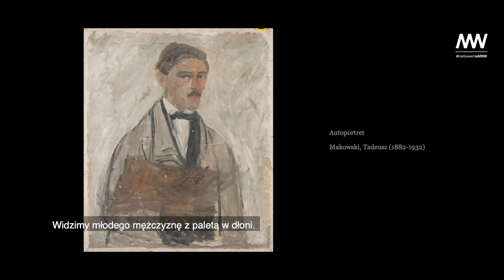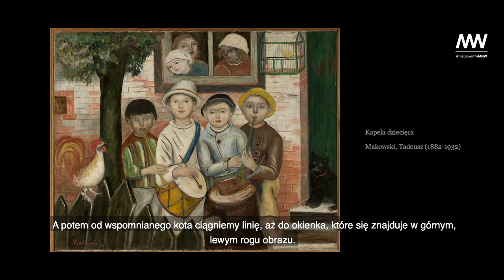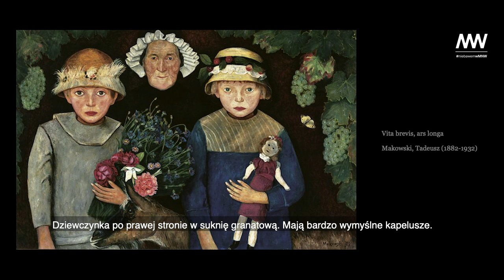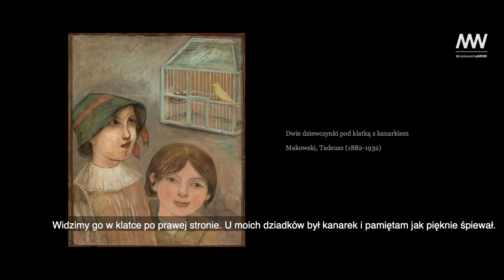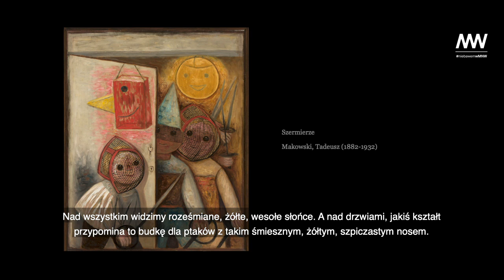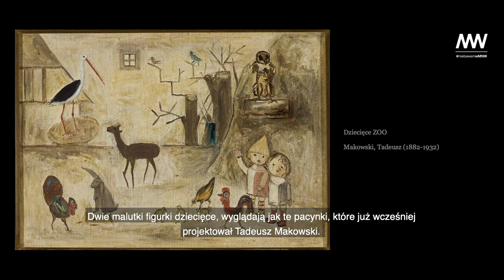Domowe warsztaty dla najmłodszych #18 | Świat dziecka w malarstwie Tadeusza Makowskiego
SPOTKAJMY SIĘ niebawemwMNW! 👋

W tym trudnym dla wszystkich czasie Muzeum Narodowe w Warszawie optymistycznie patrzy w przyszłość i wraz z nadejściem wiosny inauguruje akcję niebawemwMNW. Rozpoczynamy zdalne przygotowania do ponownego otwarcia muzeum i prezentujemy wirtualne spacery, warsztaty dla najmłodszych i inne wyjątkowe działania on-line!

Teraz to niemożliwe, ale już niebawem znów spotkamy się w muzealnych galeriach. Zanim to nastąpi, zapraszamy publiczność do nieprzerwanego dialogu ze sztuką i do zapoznana się z muzealnymi nowościami on-line, przygotowanymi specjalnie na czas epidemii.

Świat dziecka w malarstwie Tadeusza Makowskiego

Kim był Tadeusz Makowski? W jaki sposób malował? Jakie podejmował tematy w swojej sztuce? Kto był jego mentorem? Na zajęciach przyjrzymy się artystycznej ścieżce malarza. Bliżej omówimy dzieła, których bohaterami są dzieci. Sprawdzimy, w jakich sytuacjach je przedstawiał i jak wyglądały.

👤 Spotkanie prowadzi Romualda Radwańska